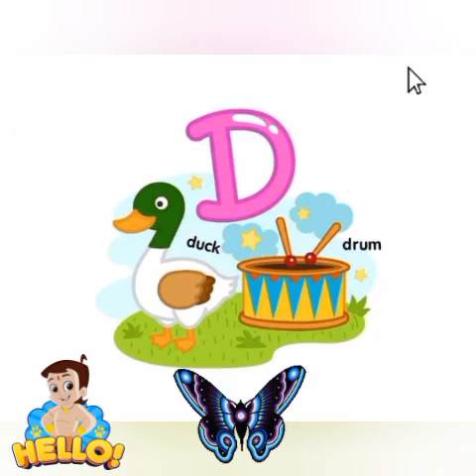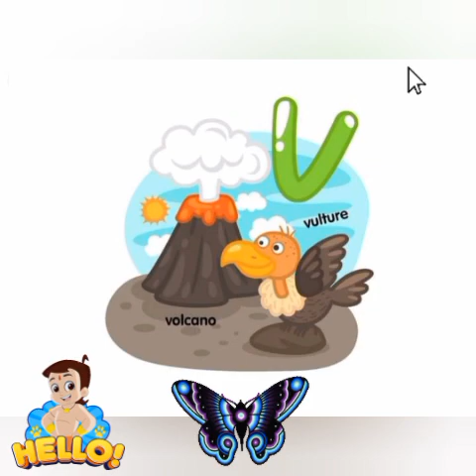Abcd songs/kids videos for kids//kids learn abcd//kids learn alphabet details//kids study alphabet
Fun Alphabet Learning for Kids! 🎉**

Welcome to our vibrant world of ABCs! 🌟 Join us in this exciting journey as we make learning the alphabet a delightful experience for your little ones. 🚀

- Catchy Alphabet Songs 🎵
- Colorful and Engaging Visuals 🎨
- Interactive Games and Activities 🎲
- Cute Animated Characters 🦄

Perfect for toddlers and preschoolers eager to explore the magical realm of letters and sounds. 🧒👧

📚 **Educational Highlights:**
- Letter Recognition
- Phonics Basics
- Simple Vocabulary Building

🕒 **Duration:**
Short and sweet sessions to keep young minds captivated without losing focus.

👩‍🏫 **Parental Tip:**
Join the fun! Participate in the activities with your child to enhance the learning experience.

Feel free to customize it based on the specific content and style of your video!